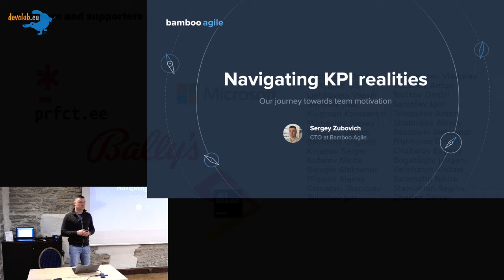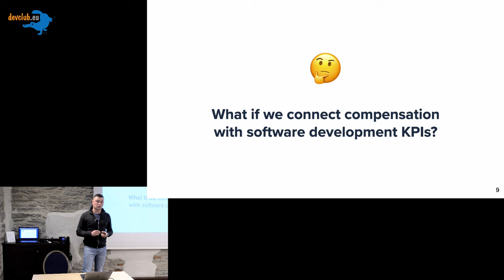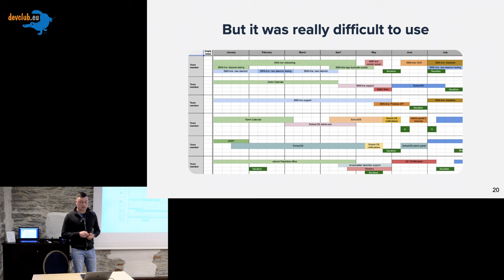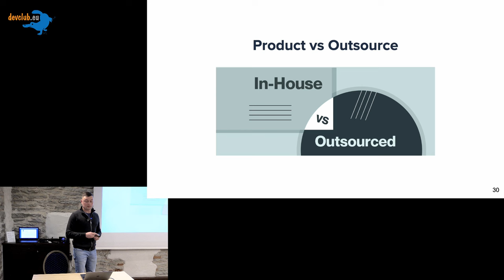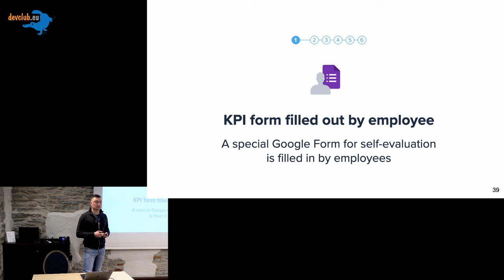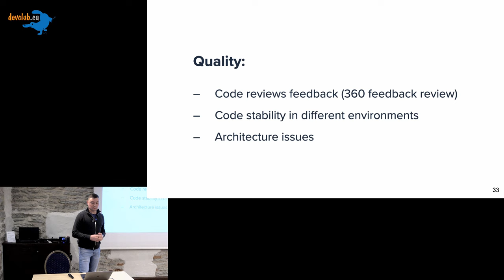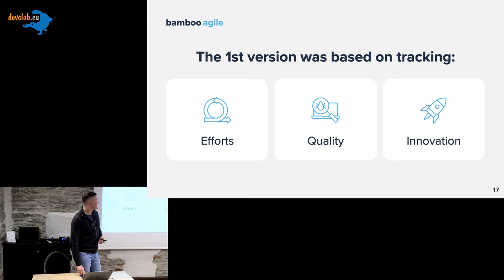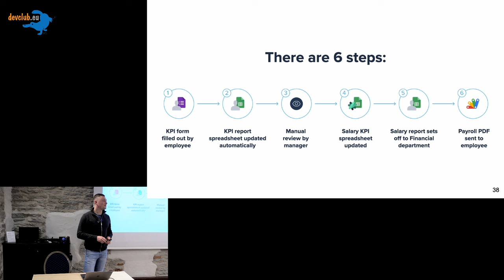2023.11.28 Сергей Зубович - KPI-метрики для команд разработки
Когда-то задумывались ли вы о настоящей ценности KPI в вашей команде разработки? За десятилетия KPI прошли через много трансформаций, иногда кажется, что они очень субъективны. В своем выступлении я расскажу о практическом опыте команд разработки в Bamboo Group, прояснив истинное значение KPI и их эволюцию внутри компании. Мое выступление выходит за пределы чистой теории; это честный отчет о собственных испытаниях, победах и уроках команды на пути к улучшенной производительности и мотивации. Вы узнаете причины неудач определенных гипотез, подходы, которые сработали для разработчиков и сотрудников не в разработке, а также то, как Bamboo Group автоматизировала отчетность по ежемесячным KPI для синхронизации данных с другими отделами.